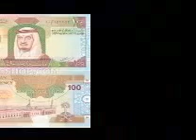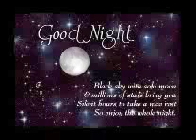waqat ka ye prinda ruka ha kahan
presented by yasir aziz ,almarai ,ksa